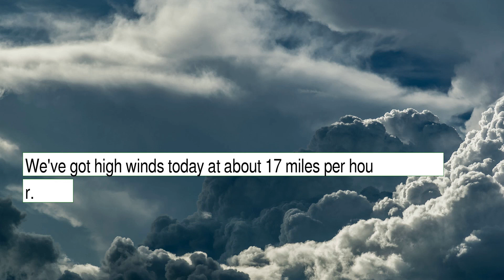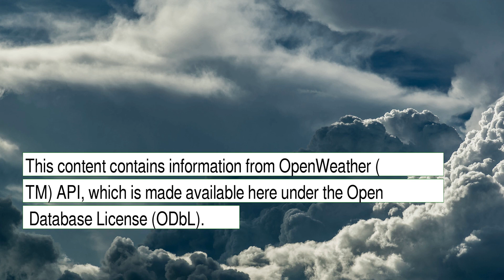Weather Forecast for Friday December 10, 2021 in Alanta, GA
The weather report for Alanta, GA.  This content contains information from OpenWeather, which is made available here under the Open Database License (ODbL).